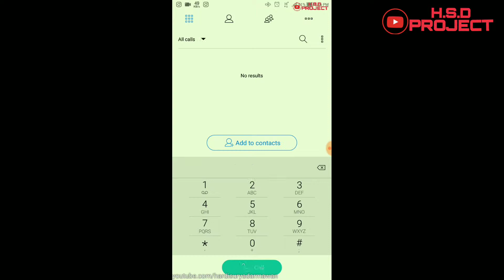TUTORIAL - Cara Beli Paket Murah Flash Telkomsel Rp 30.000 = 4GB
All photos and videos taken by :
Asus Zenfone 3 Max ZC553KL

Software record : DU SCREEN RECORDER

Follow MEDSOS
Follow GAMING
Mobile Legend : HARDUINO